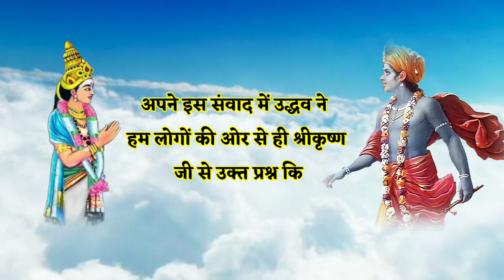द्रोपदी कि लाज बचाने में श्री कृष्ण ने देरी क्यों की? कृष्ण उद्घव संवाद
द्रोपदी कि लाज बचाने में श्री कृष्ण ने देरी क्यों की? उद्घव कृष्ण संवाद

राधे कृष्णा दोस्तो,

मित्रों Nayi Zindagi में आप सभी का तहे दिल से स्वागत है। यह कहानी पौरानिक कथाओं के संग्रह से लि गई है, हमारा उद्देश्य किसी को भी ठेस पहुंचाना नहीं है।
कोई गलती हो तो क्षमा करे।
धन्यवाद।

उद्घव गीता | उद्घव के प्रश्न | श्री कृष्ण ने पाण्डवों को जुवा खेलने से क्यों नही रोका | udhhav geeta | udhhav krishn sanvaad | Mahabharat | महाभारत | hindu mythology | Ved puran | shree Krishna | mahabharat stories | mahabharata story

This video is also for teaching purpose. -It is not transformative in nature. -I only use bits and pieces of videos to get the point across where necessary. we make this video with the intention of educating others in a motivational / inspirational form. we do not own the clips and music we use in most cases. our understanding is that it is in correlation to Fair Right use, however given that it is open to interpretation, if any owners of the content clip would like us to remove the video, we have no problem with that and will do so as fast as possible.